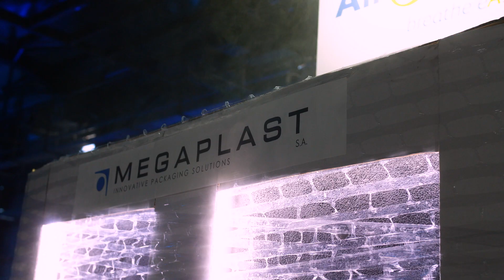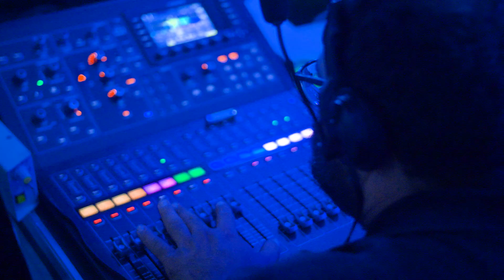Εγκαίνια της νέας παραγωγικής μονάδας της Megaplast από τη Spicy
Η Megaplast, παγκόσμιος ηγέτης στην αγορά της εύκαμπτης πλαστικής συσκευασίας, εγκαινίασε τη νέα της μονάδα παραγωγής στη Θήβα με μία εντυπωσιακή τελετή στην οποία παρευρέθηκαν σημαντικοί εκπρόσωποι της πολιτικής ηγεσίας.
Η Spicy είχε την τιμή να αναλάβει το concept, το σχεδιασμό και την υλοποίηση της τελετής, με στόχο να είναι εφάμιλλη του κύρους και του υψηλού επιπέδου υπηρεσιών της εταιρίας.